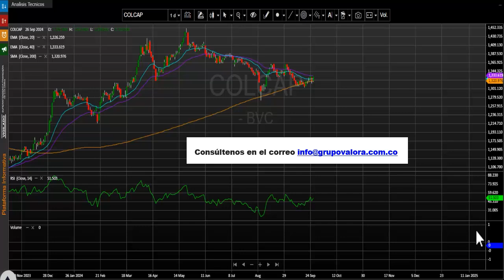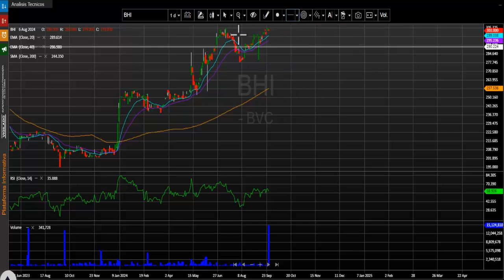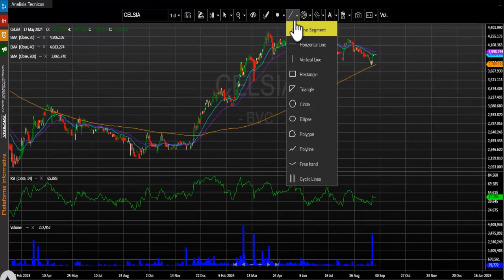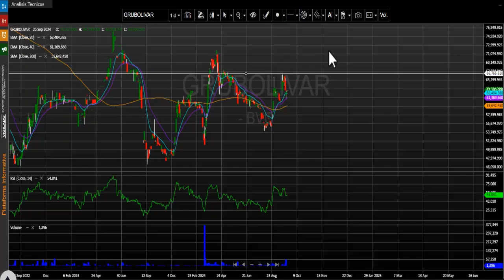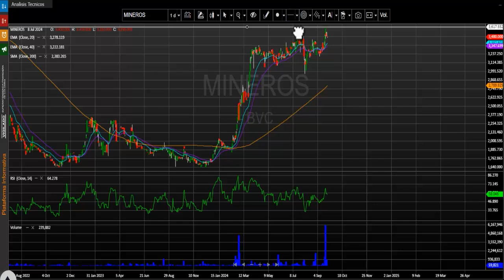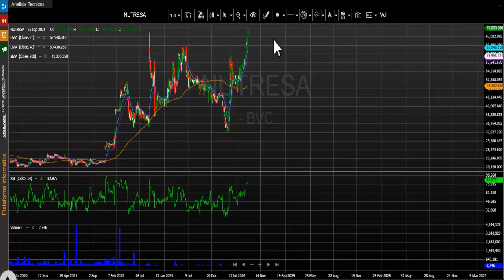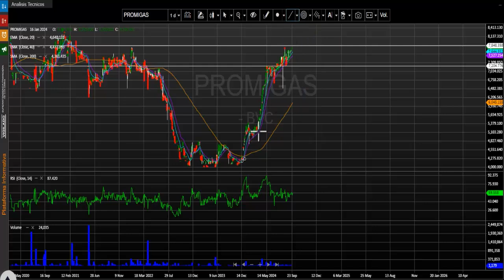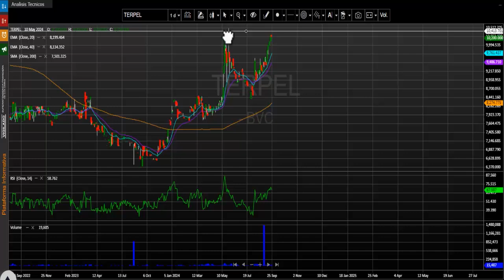Bajos volúmenes por fallas en los mecanismos transaccionales: 27 septiembre, 2024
Desde nuestra perspectiva técnica el índice msci colcap mantiene una tendencia bajista diaria.  La primera zona de soporte se ubica en los 1.300 puntos.  En cuanto a su nivel de resistencia quedaría demarcado en los 1.340 puntos. El índice su ubica nuevamente en niveles superiores a su media móvil simple de 200 días.

Los tres títulos más activos en temas de volumen durante la rueda de negocios fueron: Las acciones de Bancolombia preferencial (PFBCOLOM – 0.06%) se ubican en primer lugar en este ítem movilizando $    8.149 millones al finalizar el día. En el segundo puesto encontramos las acciones de Cementos argos ordinaria (CEMARGOS + 0.14%) que negociaron $7.810 millones.  Finalmente, en la tercera casilla se ubican los títulos de BAC holding international Corp. (BHI - 0.66%) que transaron un monto de $4.599 millones.

En una jornada levemente positiva para el índice msci colcap estos fueron los tres activos con mayores incrementos: En el primer lugar tenemos los títulos del Grupo Nutresa (NUTRESA) que suben 4.63 %.  En la segunda casilla vemos las acciones de la petrolera estatal ECOPETROL (ECOPETROL) que avanzan 3.26 %.  Finalmente, encontramos los títulos de la empresa de interconexión eléctrica Isa (ISA) que subieron 2.67%.
Las acciones de BAC holding international Corp. (BHI) caen – 0.66 % y se convierte en el activo con mayor retroceso de la jornada de negocios.